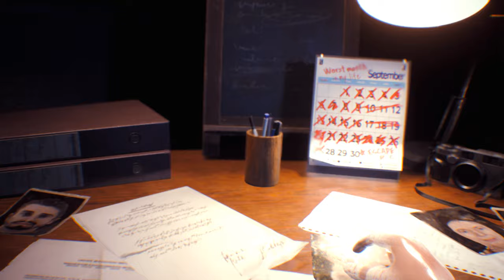Resident Evil 3 Remake Jill in Towel Part 2 /Biohazard 3 mod [4K]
support

Created by    DjRuiz

Mod shop
Sorry